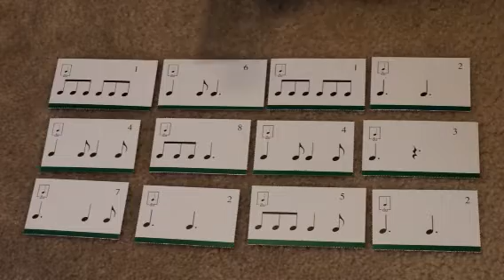6/8 triple song entire composition - week 32, 33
Keyboard Practice CD 3   No 10